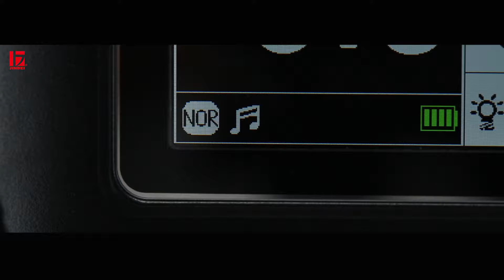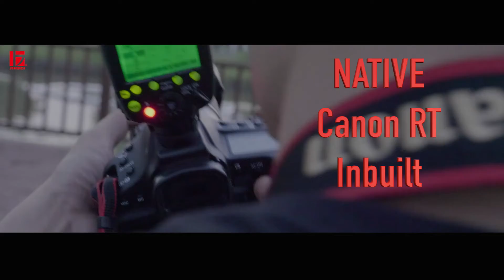Key features: Jinbei HD400 battery flash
All the features of the HD610 in a lighter, smaller model:
- 20 frames per second mode
- 1/20000 freeze mode
- High Speed Sync mode
- TTL mode, + or - 3 stops (Canon, Nikon, Sony, and Fuji)

Plus, the HD400 also includes control of the HD400 with a Canon RT Speedlight.